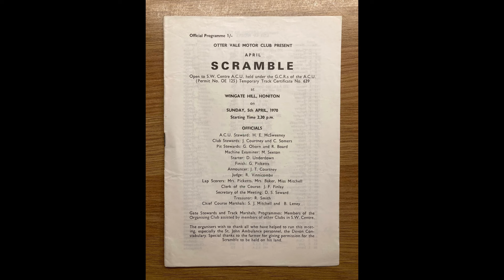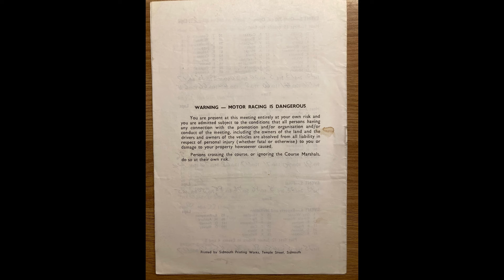Sunday 5th April 1970 - OTTER VALE Club's "April Scramble" at Wingate Hill, Honiton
Short cine clip mainly of me #69 and my brother Nick #68 racing  close together.